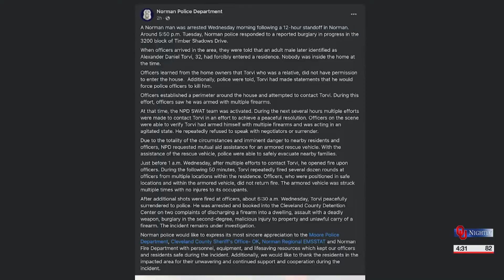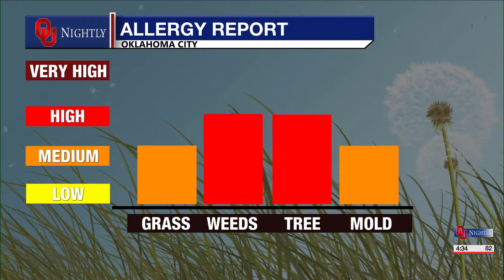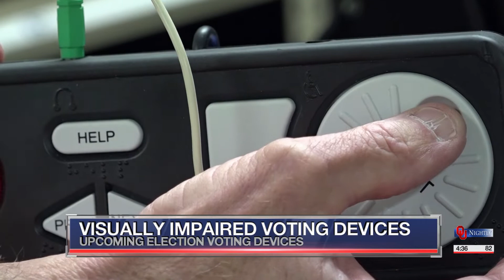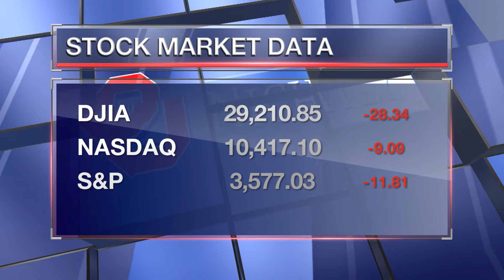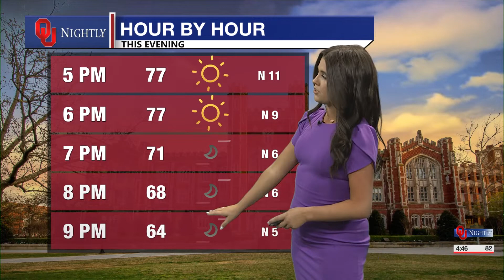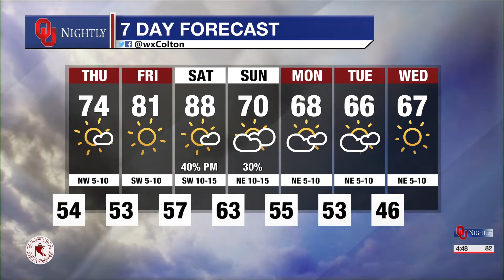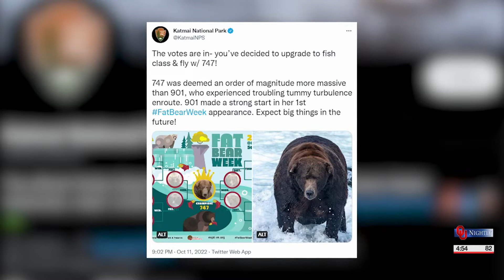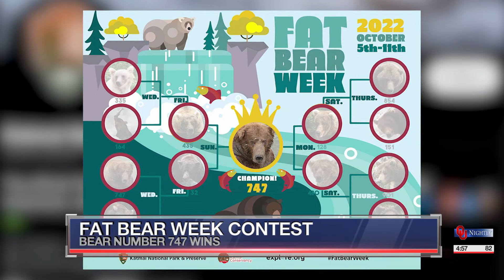Wednesday Newscast October 12th, 2022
with Parker Abels, Cameron Joiner, Pepper Purpura, Addie Crawford, Colton Williams, Catherine Liberta, Zoe Watson, Bailey Coyle, Victoria Anderson, and Sydney Bush